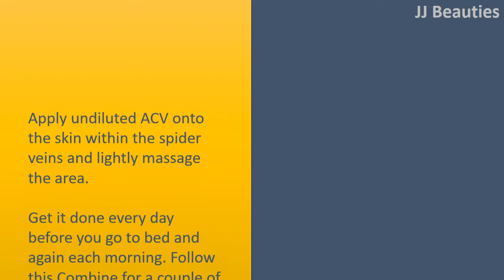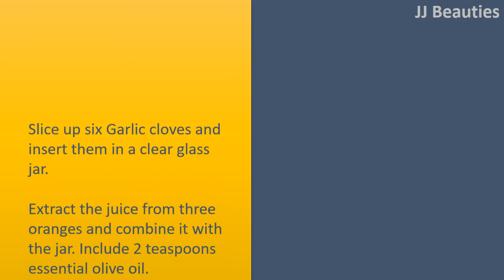how to get rid of varicose veins naturally - Apple Cider Vinegar & Olive Oil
How to get rid of Spider Veins Naturally.

Apply undiluted ACV onto the skin within the spider veins and lightly massage the area.
Get it done every day before you go to bed and again each morning. Follow this Combine for a couple of months to reduce how big spider veins.
Add two teaspoons of ACV to glass water and stir well.
Drink the Combine 2 times each day not less than 30 days to determine good results.

Combine equal levels of essential olive oil and e vitamin oil and warm it slightly. Massage the veins using the warm oil for a few minutes.
Do this 2 times daily for you to 2 months.
You may also combine 4 drops of cypress oil in 2 teaspoons of warm essential olive oil and massage with this particular mixture.

Garlic.
Slice up six Garlic cloves and insert them in a clear glass jar.
Extract the juice from three oranges and combine it with the jar. Include 2 teaspoons essential olive oil.
Allow the mixture take about 12 hrs.
Shake the jar after place a couple of drops from the solution in your fingers.
Massage the irritated veins using the solution inside a circular motion for 15 minutes.
Wrap the area having a cotton cloth and then leave it on overnight.
Repeat daily for many months.